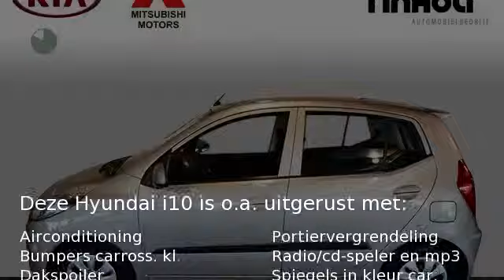Hyundai i10 1.1 I-DRIVE COOL Airco